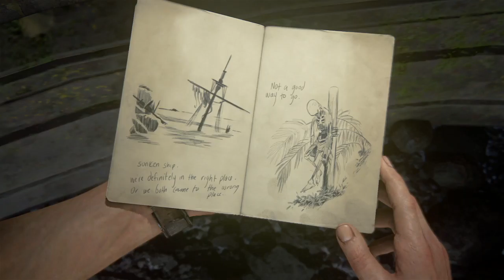Uncharted 4: A Thief’s End - At Sea 2 - Island Treasure hunting (very nice graphics)